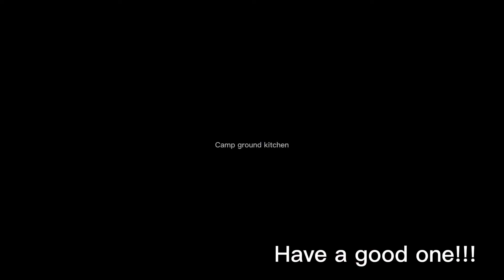Pork herb crust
Love for cooking,camping ,adventure,and cars